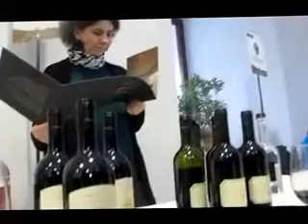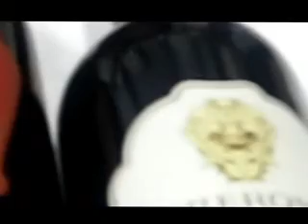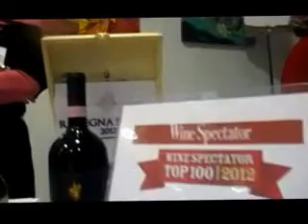Montepulciano Ante Prima '13 : CAV. Subhash Arora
Anteprima Montepulciano: Day in the Diary of a Tasting Journalist : CAV. Subhash Arora